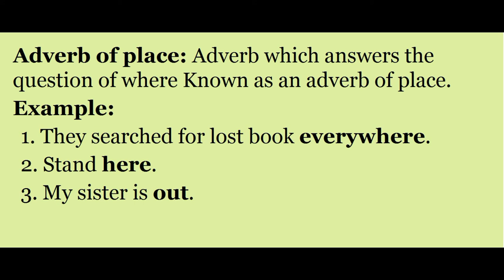What is Adverb of Place With Examples ? Hindi / Urdu